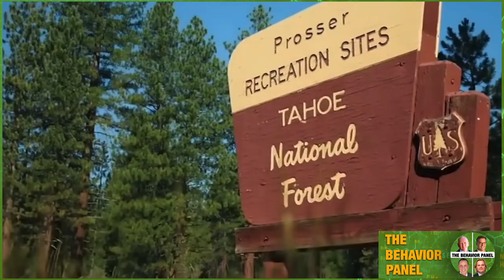💥 KIELY RODNI MYSTERY: Body Language Reveals The TRUTH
Kiely Rodni update: what do the world's top body language and behavior experts make of her friends statements?

The Placer County Sherriff's Office released a statement on August 23 that read: "Today, an autopsy was conducted on the deceased individual who was found in the Prosser Reservoir on Sunday, August 21st. The Nevada County Sheriff-Coroner has identified the decedent as 16-year-old Kiely Rodni, of Truckee. "The Placer County Sheriff’s Office and the Nevada County Sheriff's Office are in communication with Kiely’s family and offer our deepest condolences to them during this extremely difficult time." Volunteer diving team Adventures with Purpose claimed to have discovered the 16-year-old's body inside of her car at the Prosser Reservoir. An investigation is still being conducted and the FBI has offered to examine the SUV, and California Highway Patrol is leading the investigation into the collision. Kiely disappeared around 12.30am on August 6 near the Prosser Family Campground in Truckee, California.

body language the behavioral arts scary videos reaction scary stories the body language guy

Chapters:

0:00 Kiely Rodni Body Language
0:16 Tragic Accidental Drowning of Kiely Rodney
5:35 Honest Communication in Body Language Analysis
10:28 Kiely Rodney's Body Language Analysis
15:38 Disappointment Over Missed Farewell Party
20:46 Uncertainty and Interruption in Party Plans
25:47 Shared Responsibility and Memory Loss
30:52 Intense Situation Reflected in Body Language
36:03 Deception Detected in Kiely Rodni's Body Language
41:24 Speculation on Kiely's Disappearance
46:53 Body Language Points to Trafficking Concerns
52:19 Truth About Kiely's Last Call
57:23 Responsibility and Guilt in Body Language
1:02:57 Important Insights in Body Language Analysis